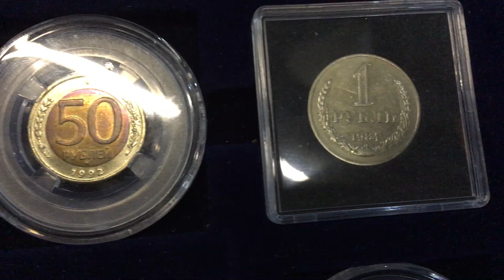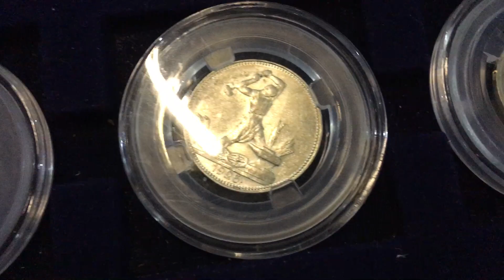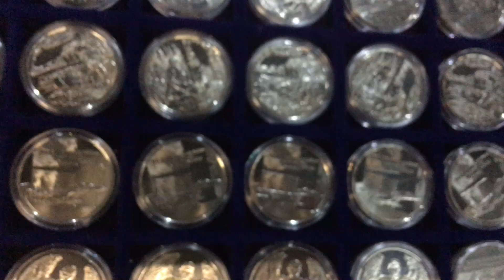МОНЕТЫ НЕ ТОЛЬКО СССР ХАРЬКОВСКИЙ КЛУБ КОЛЛЕКЦИОНЕРОВ М.ТУРБОАТОМ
Представляю вашему вниманию очередной познавательный видео ролик о новом надеюсь для Вас предмете в коллекционирования и не только!...
Надеюсь что этот ролик вам понравится ! Заходите на канал @alexavers